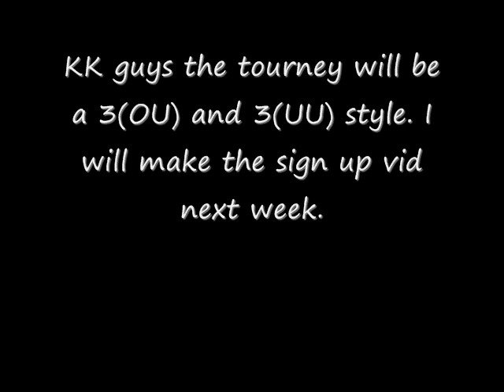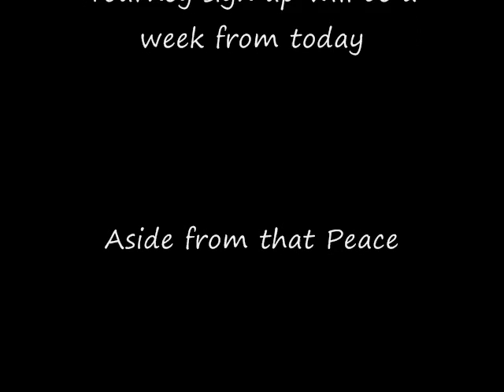Wifi Battle #67 vs MrGoodCat (rematch?)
tourney sign up will be next week. Ill post a vid. PLEASE ignore the typo in the intro XD